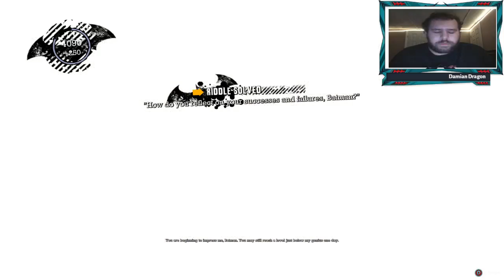THE 1V1 OF MY DREAMS (Sorry Harley) | Batman Arkham Asylum